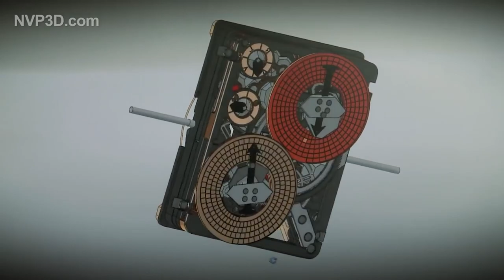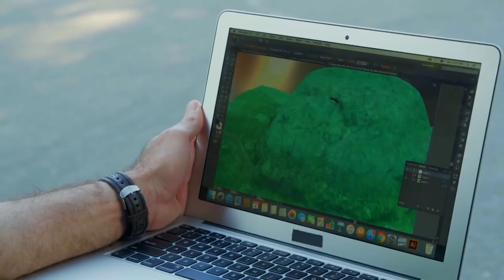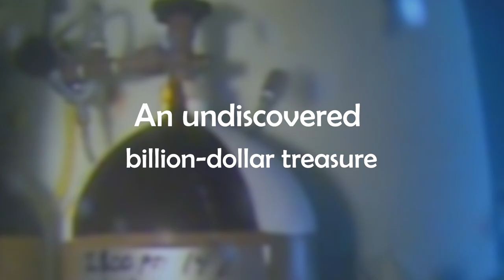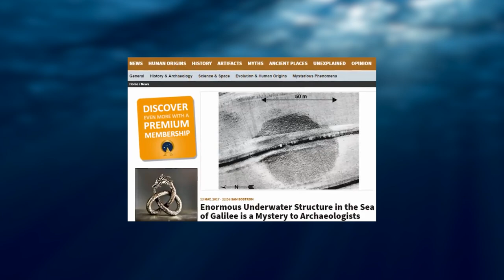Most TERRIFYING Things Found In Deep Sea Exploration!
Welcome back to Around The Globe. The ocean is so big that even to this date, people only know a few percent of what can be found in the ocean’s deepest areas. On this channel right now, we will be showcasing the 23 most terrifying things found in the deep sea around the world.

Frilled sharks, Viperfish, Stargazer fish, and Gulper Eel. These are just some of the weirdest, scariest deep sea creatures ever recorded. Stick around and watch this video to witness more of the X most terrifying things found in the deep sea around the world.